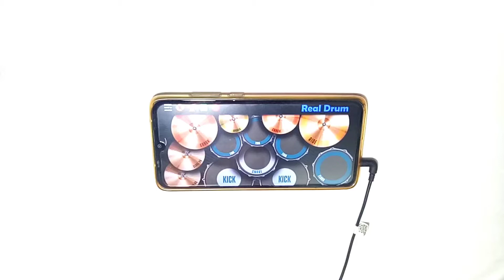Kabir Singh: Tujhe Kitna Chahne Lage | Real Drum App Cover By - Rockstar nitin.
*______________________________________*         •Follow me on:-                                                 •Instagram:-rockstar__nitin_

     *______________________________________*          Tags:- How to play tujhe kitna chahne lage hum song on real drum app drum cover

  ➡Tujhe kitna Chahne Lage Hum.